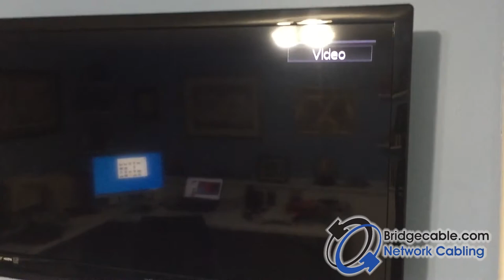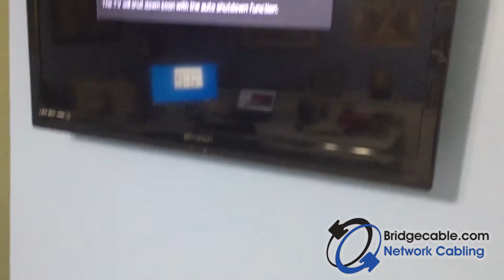Tutorial & Tips for Residential Custom TV Mounting | BridgeCable.com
Quick review of a custom TV mounting for a customers house.

Bridge Cable

Available 24 Hours a Day.
Emergency service for all Low Voltage Structured Cabling Installations and Repairs.
2066 W. Hunting Park Ave, STE 308, Philadelphia, PA 19140